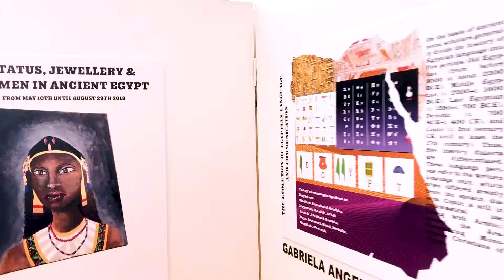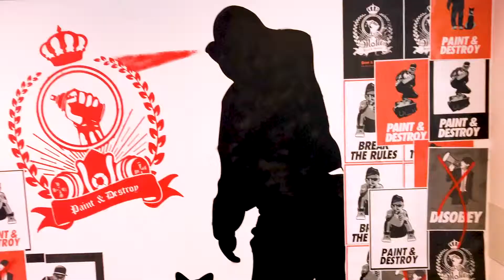Hugh Baird University Centre Degree Show 2018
An exhibition of work from our University Centre undergraduates.

- Integrated Foundation Entry
- FdA & BA (Hons) Top up Fashion & Textiles
- FdA & BA (Hons) Top up Digital Imaging & Photography
- FdA & BA (Hons) Top up Creative Make up Design & Practice
- FdA & BA (Hons) Top up Contemporary Media Practice
- FdA & BA (Hons) Top up Graphic Arts
- FdA & BA (Hons) Top up Visual Merchandising & Promotional Design

Courses approved by the University of Central Lancashire (UCLan).